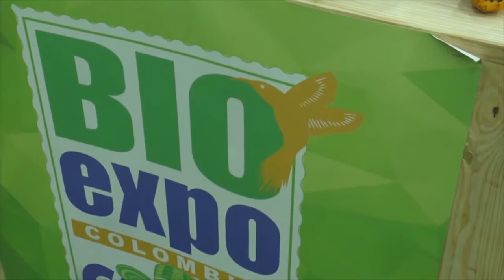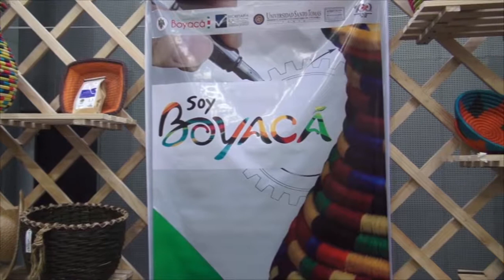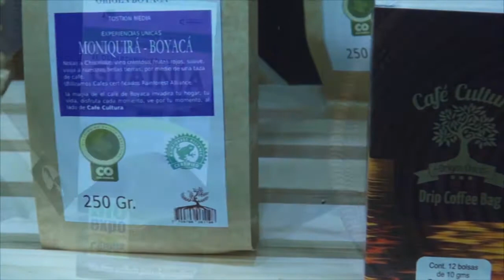Bioexpo 2017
El desarrollo de la Feria de Negocios Verdes más grande en Colombia celebrada en Barranquilla de 26 al 28 de Octubre de 2017 en la sección Entre Ojos de Natural Press.